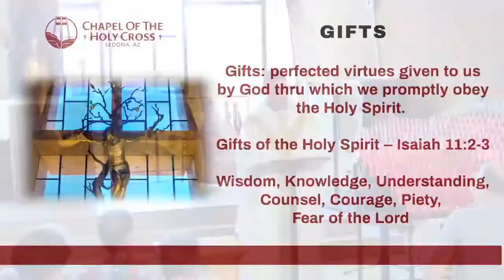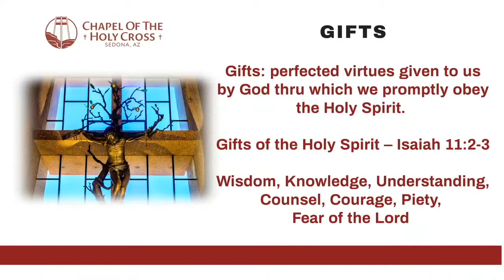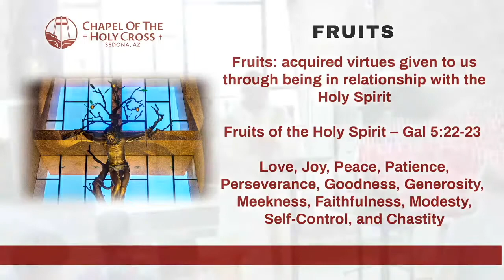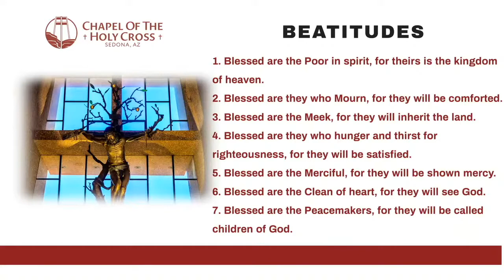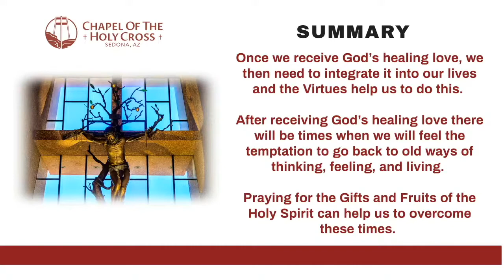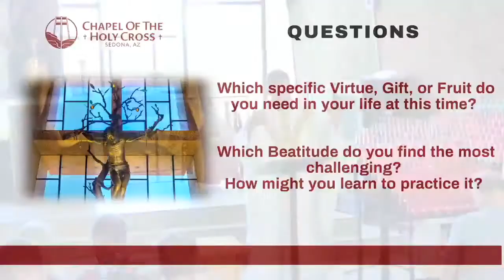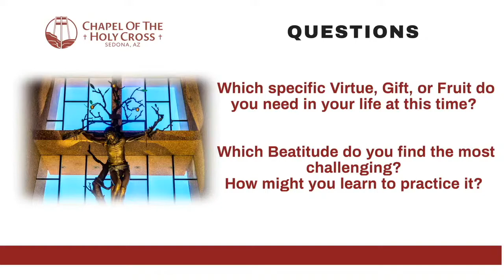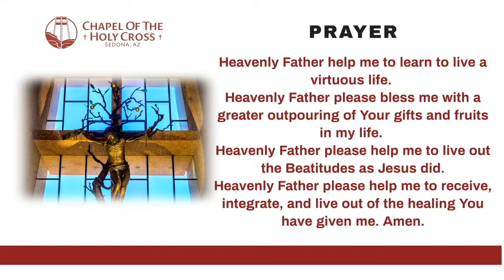Virtues, Gifts, Fruits and Beatitudes - Fr. Ignatius Mazanowski - May 6, 2022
Fr. Ignatius is also the Pastor at St. John Vianney Catholic Church.